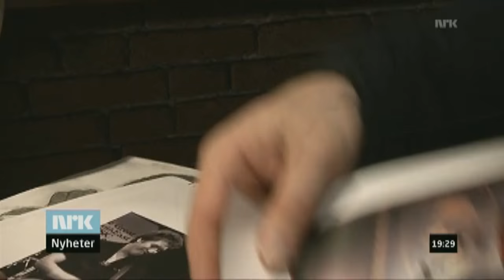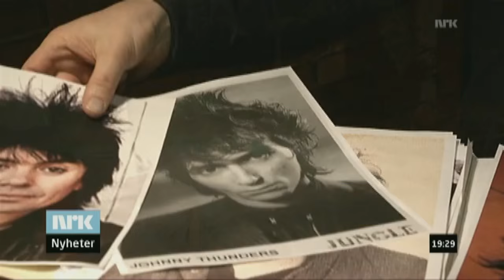Petter Baarli på NRK Dagsrevyen 10 apr 2014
Petter Baarli blir innlemmet på Popsenteret i Oslo.